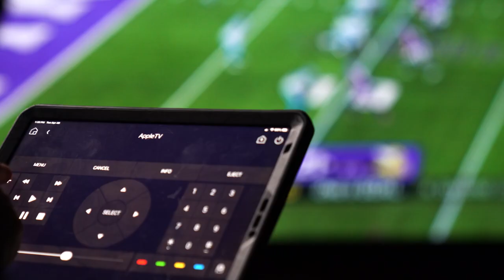This Home Theater is For the Dogs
AVX teamed up with the dogs to create this short commercial for Control4 home theater automation.

Let’s connect:

Facebook Audio Video Extremes | Facebook

St. Cloud Location